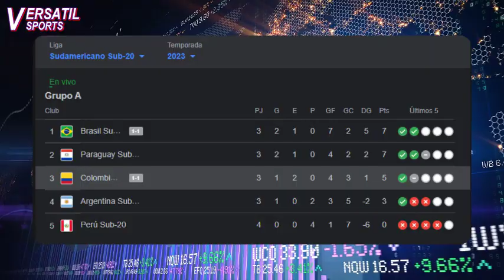ASI REACCIONA PRENSA SUDAMERICANA a PARTIDO de COLOMBIA vs BRASIL SUDAMERICANO SUB 20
La selección Colombia empató 1-1 con la selección de Brasil por la tercera jornada de fase de grupos del sudamericano sub 20.
Precisamente fueron los cafeteros quienes se pusieron por delante en el marcador en el minuto 31 con este golazo desde fuera del área de Gustavo Puerta.
Brasil encontraría el empate al 44 a través de un centro de rito libre que capitaliza Andrey Santos.
Con el resultado Colombia se ubica en la tercera posición del grupo A con 5 puntos y definirá su paso al hexagonal en la ultima jornada frente a la selección de Argentina quien venció a primera hora al combinado peruano.
Pero cómo ha reaccionado la prensa sudamericana al partido de Colombia frente a Brasil